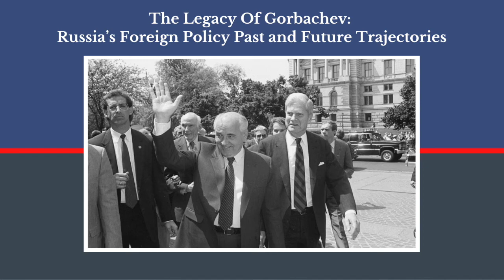The Legacy Of Gorbachev: Russia’s Foreign Policy Past and Future Trajectories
Mikhail Sergeyevich Gorbachev was the last serving leader of the Soviet Union. His tenure (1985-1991) is notable for thawing relations with the West and marking the end of the Cold War. He was acclaimed for exercising military restraint when communist regimes split across the Eastern Bloc, granted more domestic freedom of the press and international movement, and was awarded the Nobel Peace Prize in 1990 for the fall of the Berlin Wall, which led to dissolve the Iron Curtain.

Mr. Gorbachev’s great reform projects called “glasnost” (openness) and “perestroika” (change) promised more transparency, modification of the state-control economy, as well as restructuring of the Soviet systems by allowing multi-candidate elections. Like many transitional leaders, he was caught between the criticisms from communist hardliners who considered his reforms too liberal, and liberals arguing that change was not happening fast enough. Despite such enterprises, how did Gorbachev’s efforts backfire? After a tempted coup by nationalists and his house arrest on August 19, 1991, Gorbachev resigned as General Secretary, de facto leader, on December 25 that year; hence, signifying an unintentional collapse of the Soviet Union.

How should the U.S. and the West remember Mikhail Gorbachev as a statesman? How should we discern his accomplishments from the tribulations? What conditions in the Soviet Union led to this transitional period? And, what unique lessons can the U.S. and Russia learn from Gorbachev’s legacy? Helping us to analyze the political life and legacy of Mikhail Gorbachev are Ambassador Paula Dobriansky and Ambassador Jack Matlock Jr, and Dr. Raymond Smith. Moderating this conversation is Thomas E. Graham, Distinguished Senior Fellow from the Council on Foreign Relations.